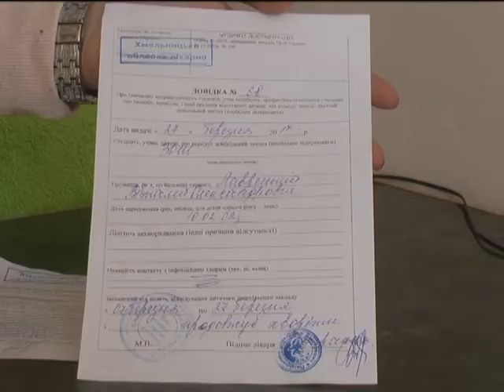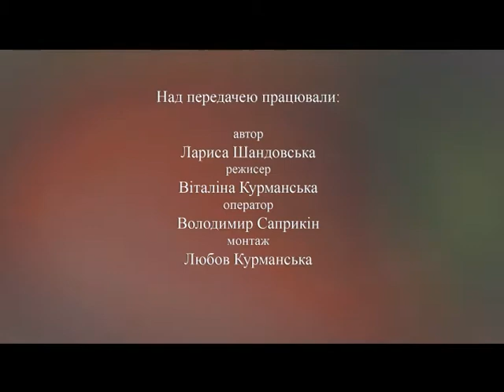Здолати все (Віталій Лаврентій) 13.04.17